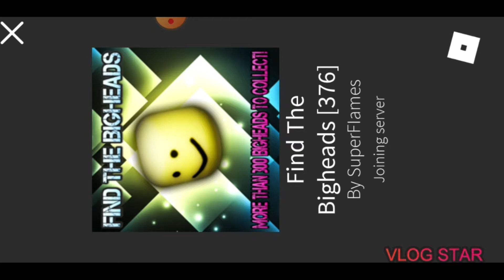How to Get Jingos Bighead (really hard)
and thats how you get it boom